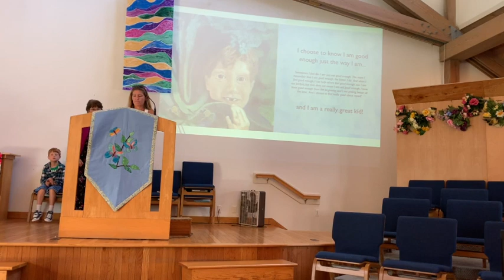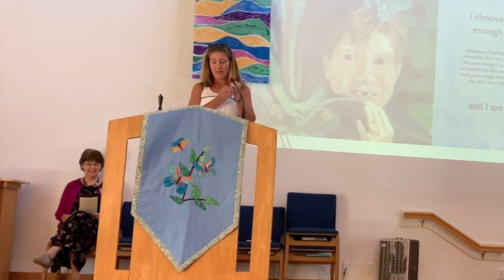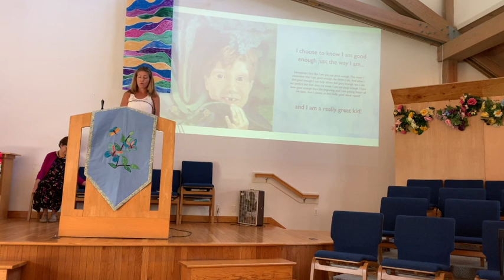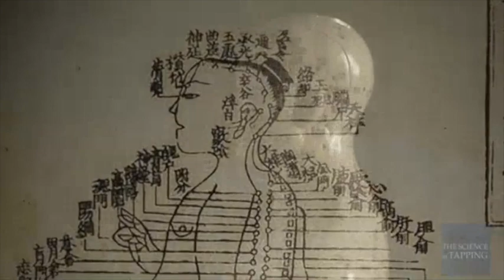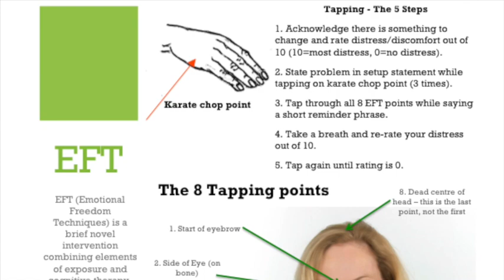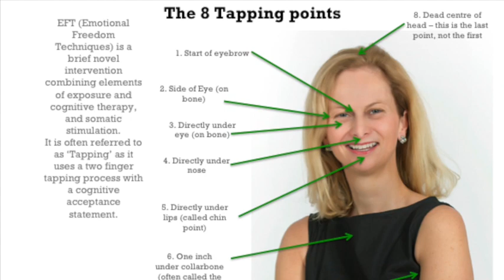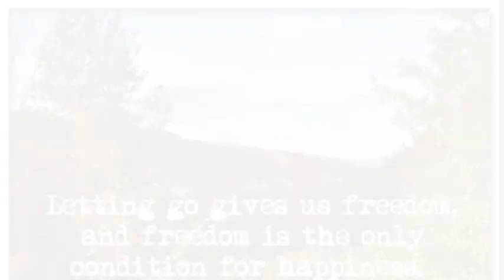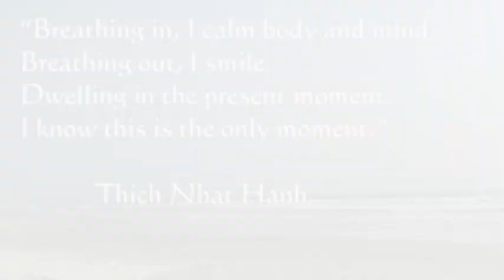EFT sermon at the UUFCC in State College, PA, 8/25/19: An introduction to Tapping (w/ Brad Yates)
Introducing EFT Tapping to the Unitarian Universalist Fellowship of Centre County, for both adults and kids (by publisher and EFT practicer, Penny Eifrig)
where you can get discounts for schools and orgs (up to free!), buy in bulk, or purchase single copies (we donate a book for every book sold). You can also contribute to help us give books to groups facilitating EFT Tapping with kids

If you know of a group, school, organization that would benefit from free copies of A Garden of Emotions, or would like to help make that possible for schools in need, please contact me at penny (at) eifrigpublishing.com.